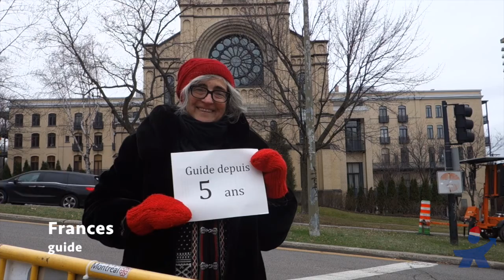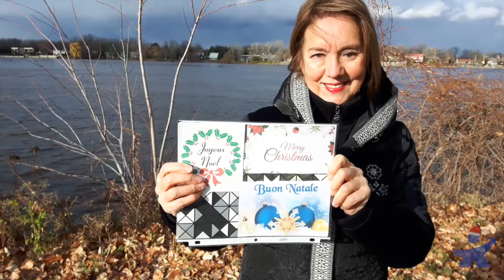Joyeuses fêtes de vos amis chez Guidatour! 🎄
Cette année plus que jamais, on a tous besoin de quelques mots de réconfort et de sourires...

Tous unis par notre amour de Montréal et notre passion pour vous faire découvrir cette belle ville, les membres de notre grande famille à Guidatour et Fantômes Montréal vous souhaitent de joyeuses fêtes!

N'oubliez pas de mettre le son!

Partagez vos publications en utilisant guidatour sur Instagram, Facebook et Twitter.